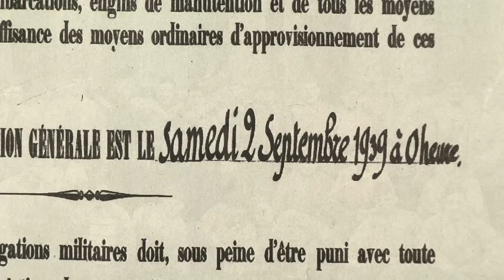© Ville de Laval - Un dimanche à Laval exceptionnel 14 juin 2015 - Bande annonce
Il y a 70 ans, le 8 mai 1945, la paix était signée, en Europe. La capitulation de l’Allemagne mettait fin à un conflit de 6 années qui a marqué durablement la mémoire des Français. Comment cette période a-t-elle été vécue par les Lavallois ? Des témoignages, ponctués d’images d’archives dont certaines sont inédites, seront projetés le 14 juin à la salle polyvalente. Un film de 53 minutes destiné à toutes les générations. À cette occasion, l’association
WW2 présentera, sur la place de Hercé, des véhicules américains
de la Libération.